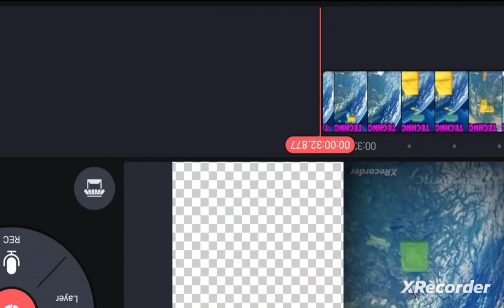parcour very hard